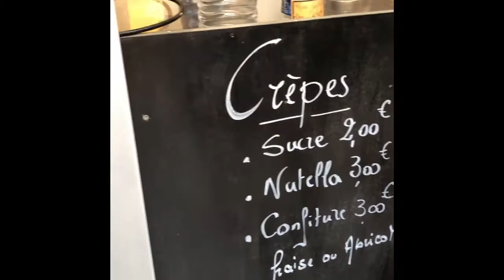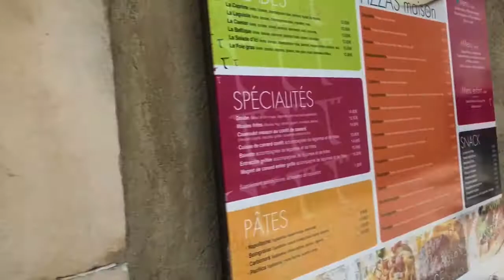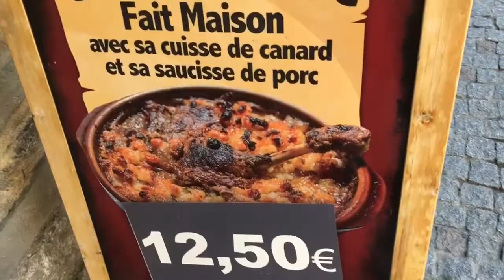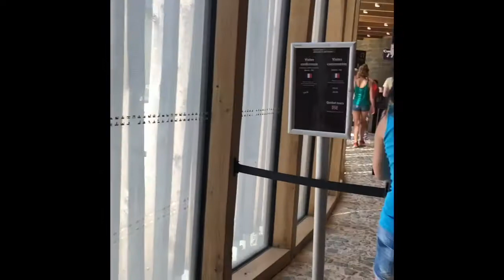Francuska, Carcassonne, dvorac, restorani, kupili smo karte ....